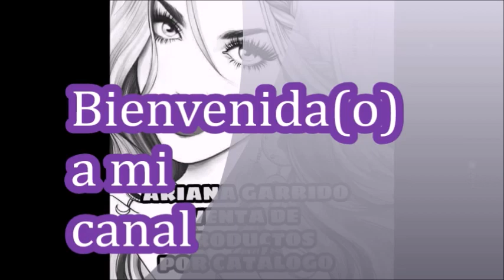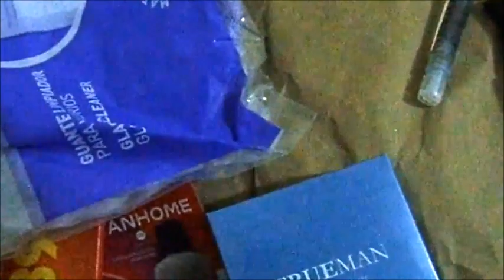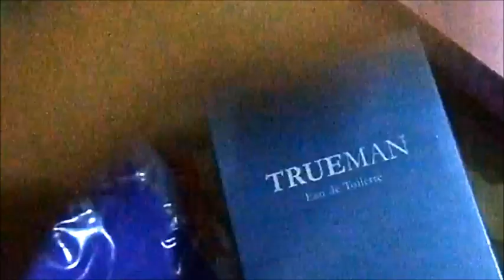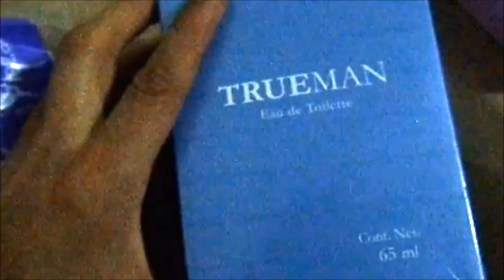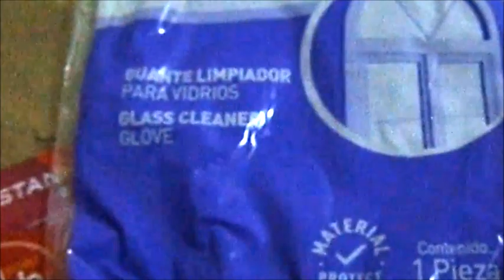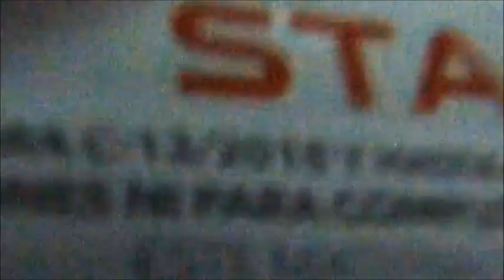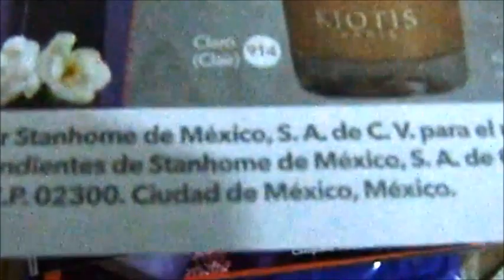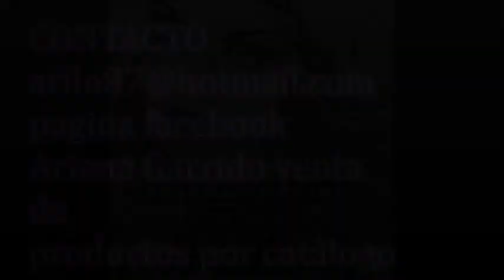Unboxing\Pedido Stanhome c12.